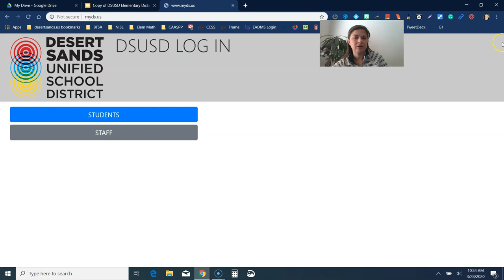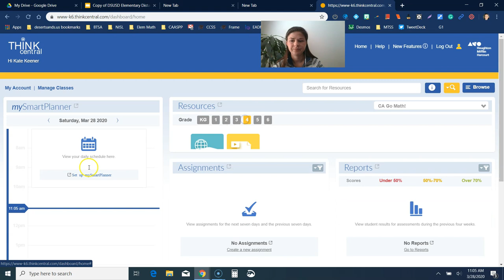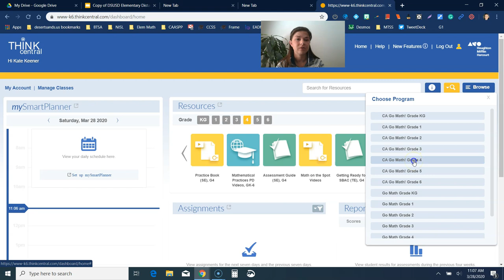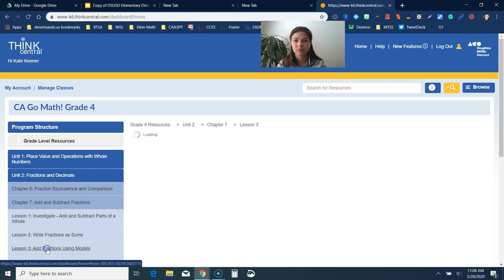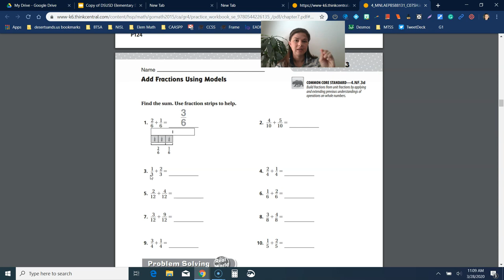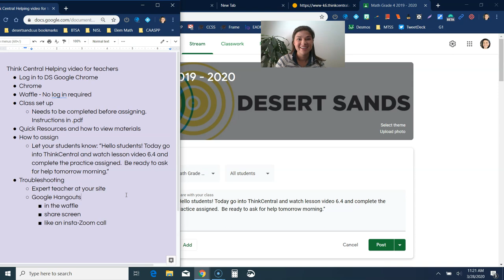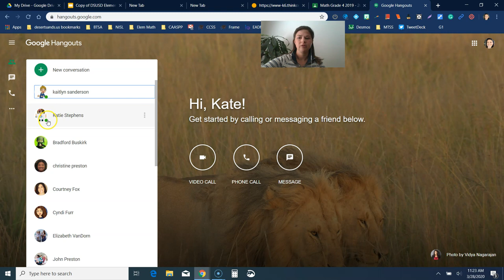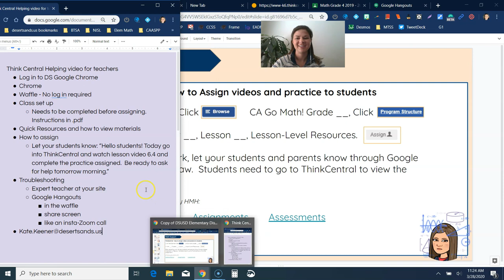ThinkCentral DSUSD Help